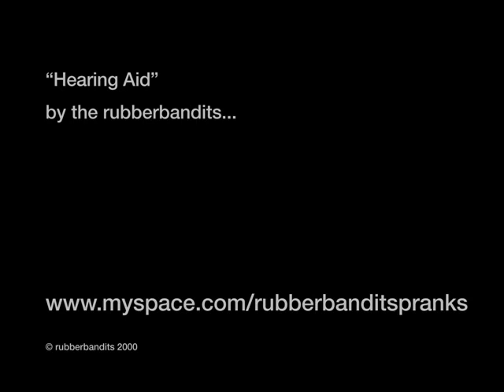Prank Call. Rubberbandits.. Hearing Aid